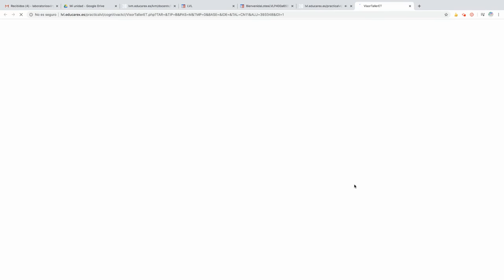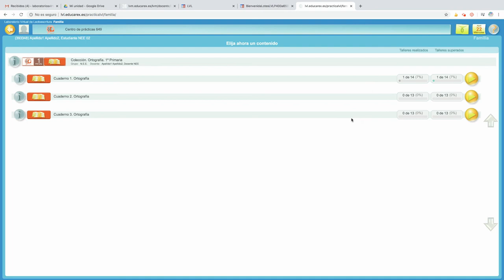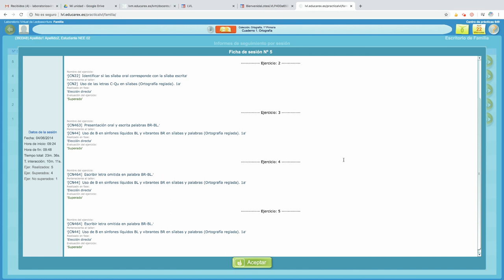Acciones de la familia dentro del LVL-LVM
La familia, en su perfil dentro de LVL_LVM, puede reforzar los contenidos con su hijo/a repasando, y también acceder a informes de lo trabajado por el alumno.